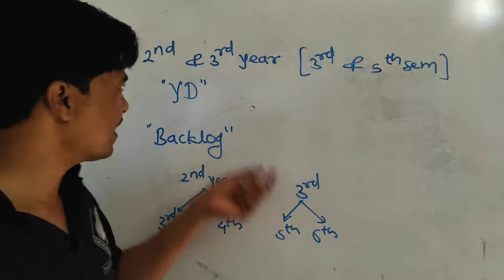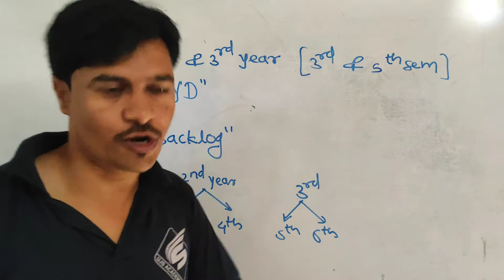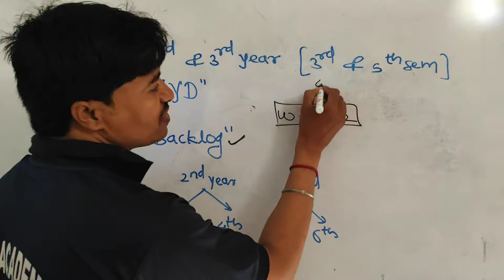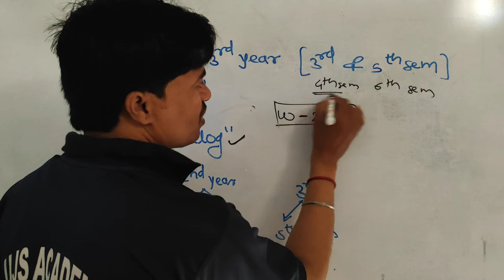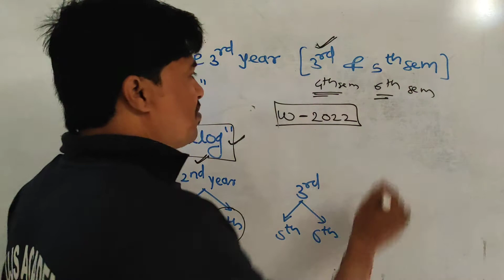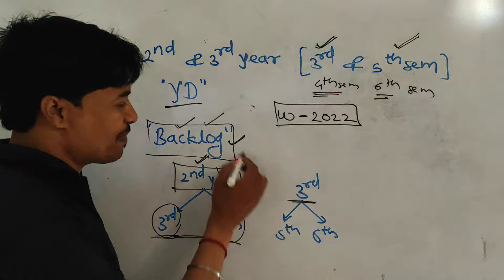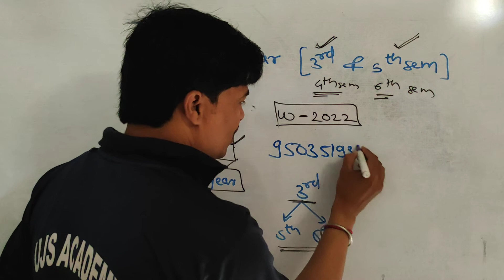MSBTE YD Students carry on (One chance) Next year admission